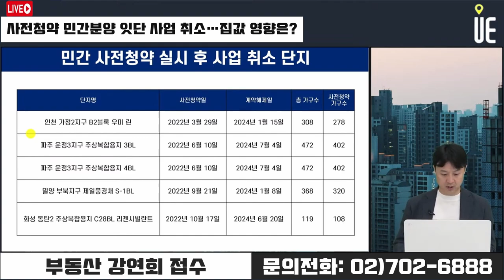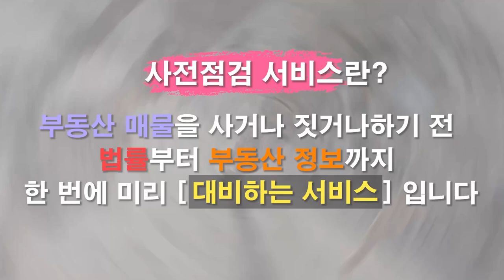사전청약 민간분양 취소, 집값 상승 자극하나? 공급 축소 우려 확산! [12시 송승현 라이브]